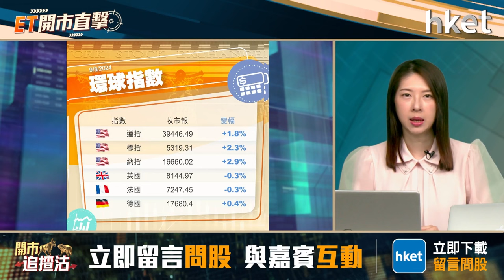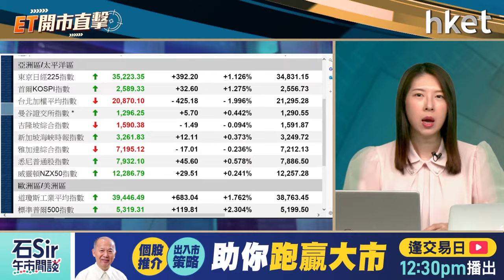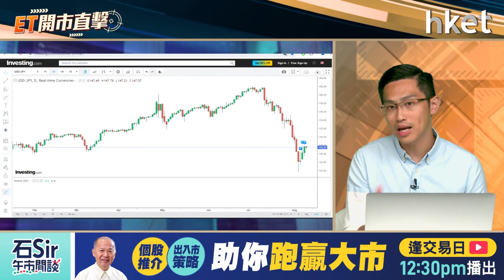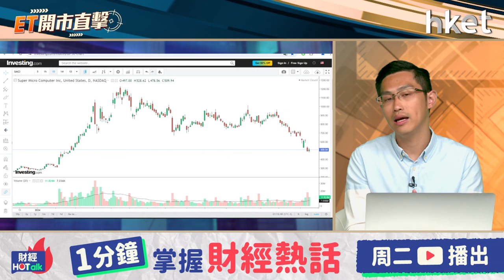ET開市直擊｜美股急彈經濟憂慮紓緩？中移動加派息點走？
繼日央行出口術放鴿後，美國最新公布的申領失業救濟人數雖非重大數據，但由於未延續7月的惡化迹象，紓緩投資者對經濟衰退的擔憂，美股周四大幅反彈。道指升逾600點；標指升2.3%，見2022年11月尾以來最大單日升幅。美股急彈經濟憂慮紓緩？

中移動（00941）上半年純利按年多賺逾5%，集團宣布派中期息每股2.6元，按年增7%，派息比率達63.3%，董事長楊杰說，今年派息比率會較去年的70%進一步提升。股價近日守70元關，績後可重拾動力？中薇證券研究部執行董事黃偉豪（Ravi）今早9時於《ET開市直擊》為你評市論股。